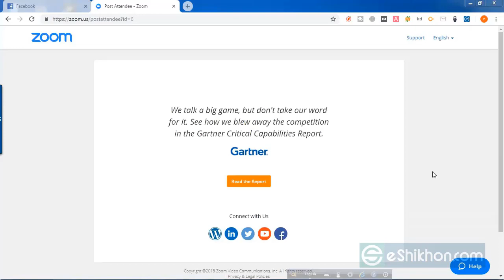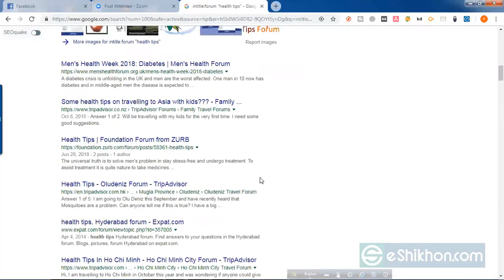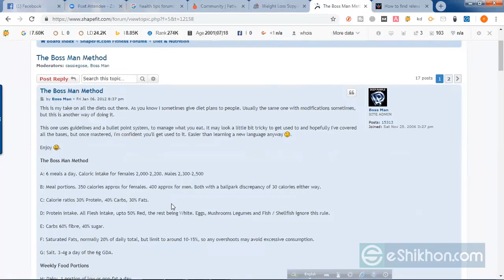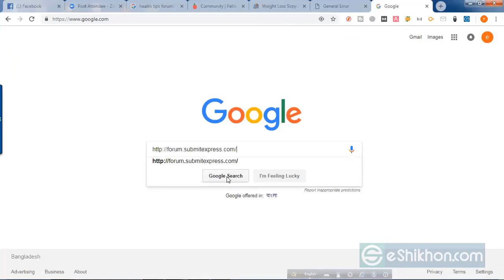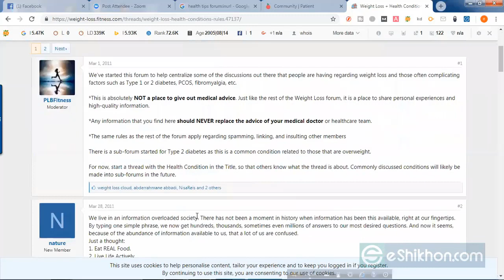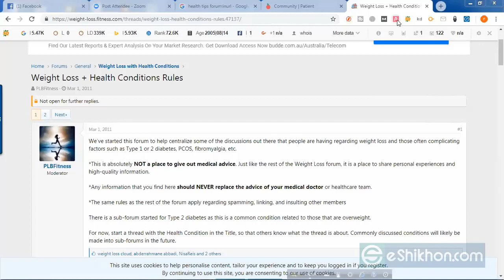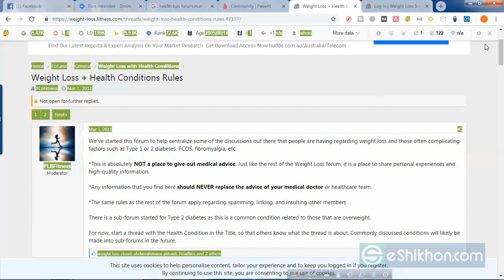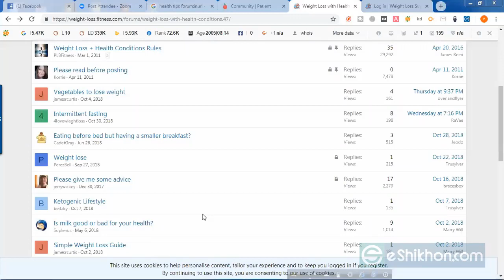What is SEO | SEO Bangla Tutorial | Update SEO On page SEO Technique | SEO Part-02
how to learn seo, seo for beginners,youtube seo 2022, ,
SEO Bangla Tutorial,SEO On page,what is seo,
offpage seo,Update SEO On page SEO Technique,youtube video seo bangla tutorial,
seo,Search Engine Optimization,what is SEO,Rank website in google,How SEO works,
factors depending on SEO,get organic traffic,Google Ranking Algorithms,Yahoo Ranking algo,
SEO techniques,Blank hat SEO,White Hat SEO, ,youtube seo,video seo,
bangla seo,bangla seo tutorial,how to rank video seo, how to learn seo, seo for beginners,youtube seo 2022, ,
factors depending on SEO,get organic traffic,Yahoo Ranking algo,
bangla seo,bangla seo tutorial,how to rank video seo,